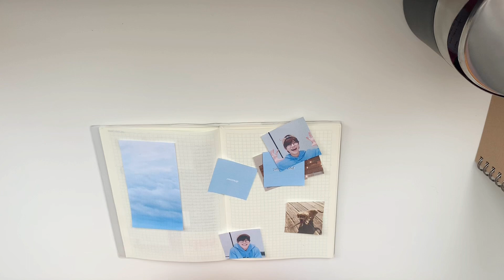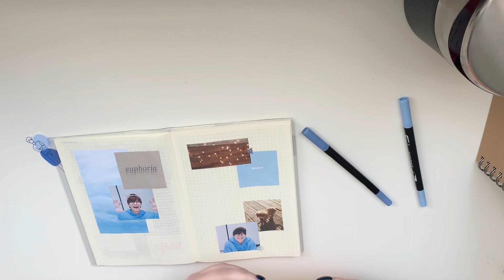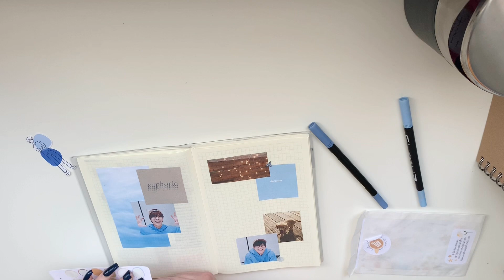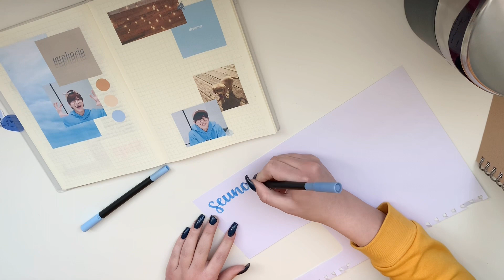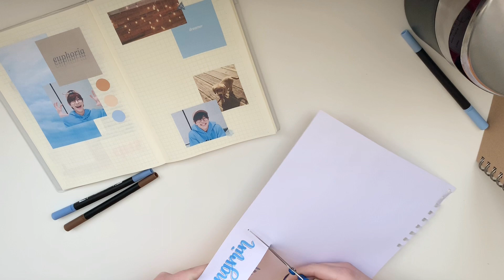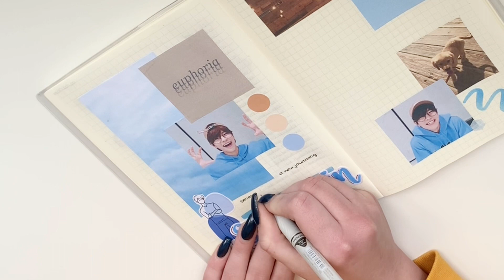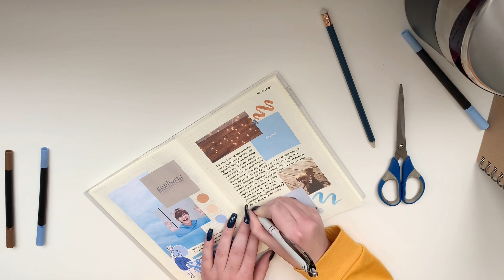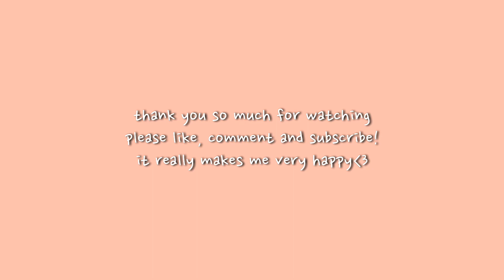kpop journal with me #14; seungmin appreciation🐶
hello!🌙
this is the start of a new journaling series i will be posting on my instagram!
it’s about under appreciated members from different kpop groups :)

items used 🖊
+ midori a5 grid notebook
+ glue stick
+ stickers from kitkat.studios on instagram and booksandteacups on etsy
+ pentel energel liquid pen 05
+ dual brush pens from aliexpress
+ stickers from a penpal
+ pics i found on pinterest